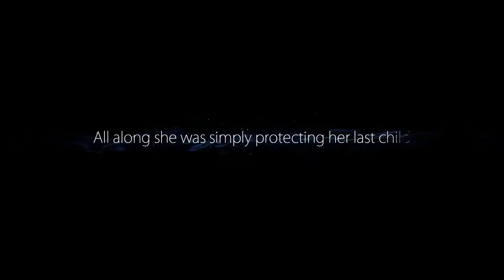Ori and The Blind Forest-Let's Play-Geting These Upgrades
Official Partner(s)
Sion879 Twitter-@Sion879

Show him some love for helping keep the quality of my videos high!